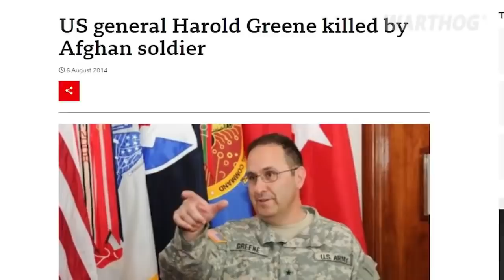ΕΠΙΘΕΣΗ ΣΕ ΡΩΣΙΚΟ ΕΔΑΦΟΣ ΑΠΟ ΝΑΤΟΪΚΕΣ ΔΥΝΑΜΕΙΣ !!